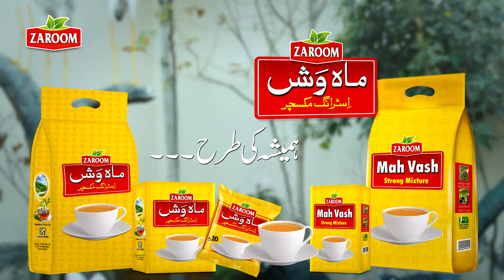Mahvash Strong Mixture.. Danish & Waqar (Urdu)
Danish Waqar Zaroom Mahvash strong mixture (Balochi) Commercial For Balochistan. This Tea Is one of the best. it's very strong like friendship.